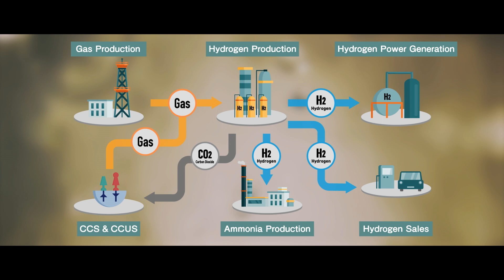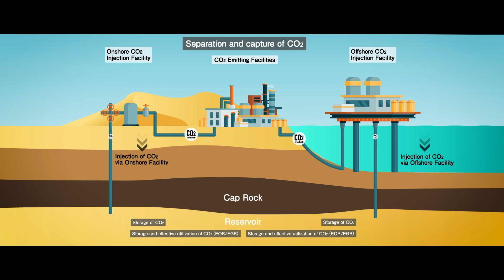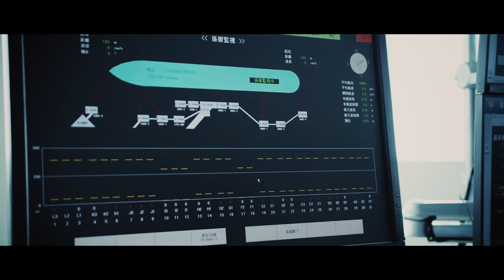INPEX Corporate Profile Video2022 short Version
INPEX CORPORATION Profile Movie

As a pioneer in energy transformation (EX), INPEX will provide a stable supply of diverse and clean energy sources including oil and natural gas, hydrogen and renewable power.